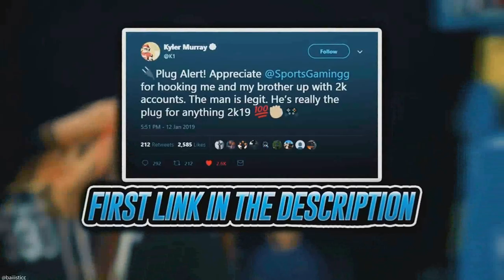Locked Up🔒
BigWinnn - Locked Up [ Official Music Video ]